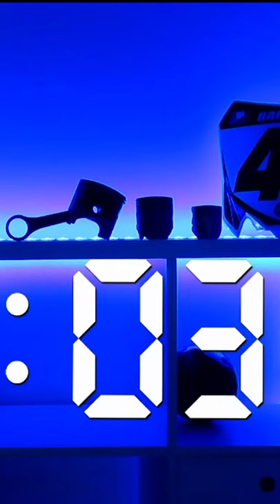Cuando ROSA de apellido MELANO te intenta TROLEAR (CASI CAIGO😂)